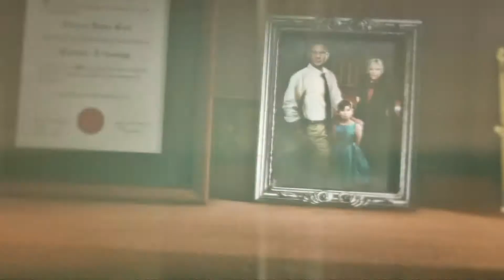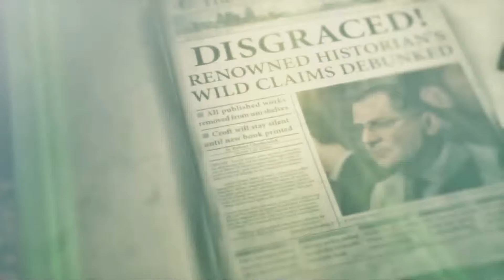Rise of the Tomb Rider # 3